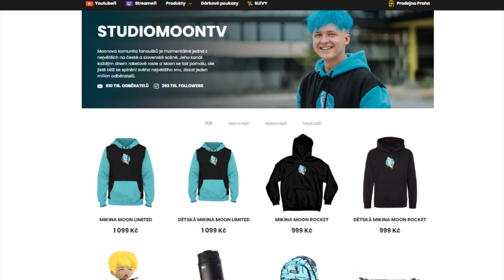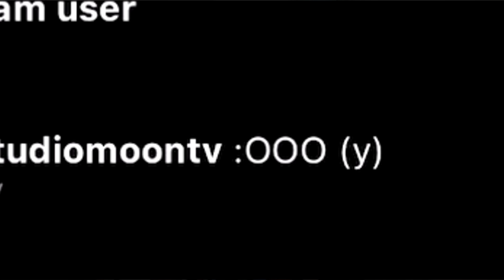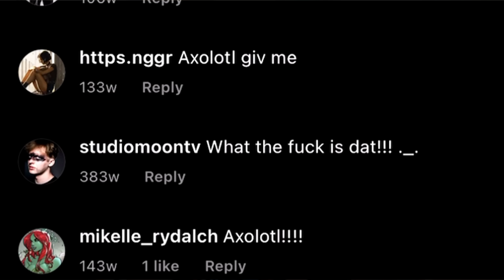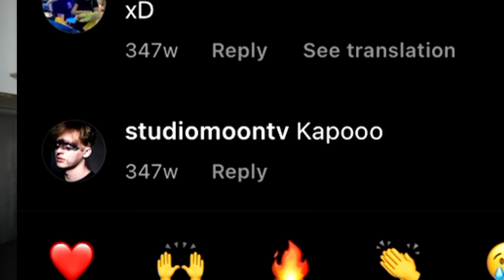REAKCIA na PRVÉ IG KOMENTY *Nudlička, nepozeraj toto video*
Podmienky súťaže:
- Musíš napísať komentár so svojim Instagramom
⚠ Losovať budem každý víkend v tomto mesiaci na mojom Instagrame @studiomoontv
🤗 Veľa šťastia!

StudioMoonTV 2022